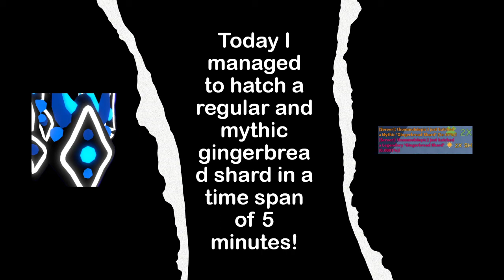I HATCHED A MYTHIC SECRET! (Bubble Gum Simulator)